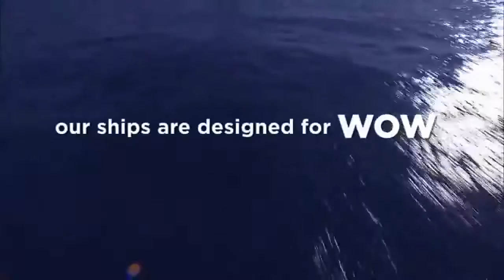Royal Caribbean Cruise : Allure of the Seas (รอยัลแคริบเบียน : อะลัวร์ ออฟ เดอะซี)